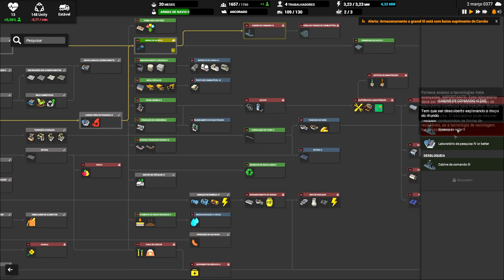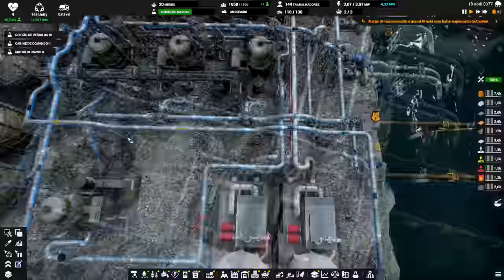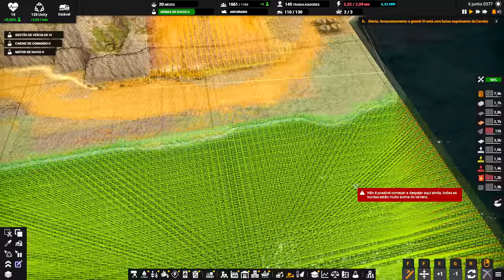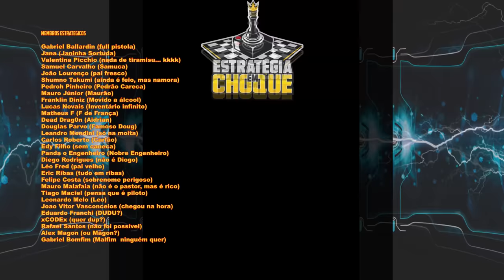⛵ Captain of Industry - Dando um "confere" no Diesel e Manutenção e melhoras no saneamento! EP13